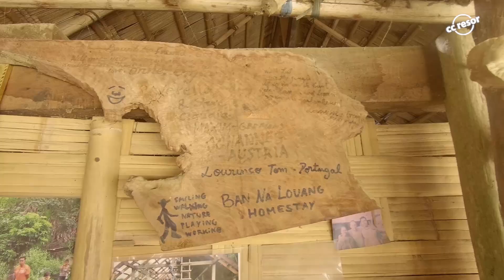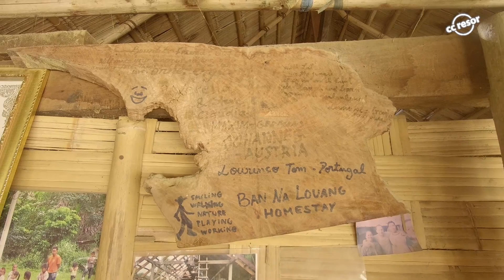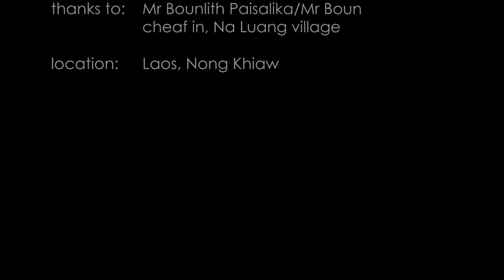Trekking Nong Khiaw, Northern Laos – cc resor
Trekking Nong Khiaw, Northern Laos
Tiger Trail Travel
Experience Ethnic Cultural Activities and Homestay

Tiger Trail Travel provides unique short trips and extended journeys throughout Laos
We paid to get privet Trekking & guides. Stayed one night in Nong Khiaw before picup. Car from our stay in Nong Khiaw to startingpoint at Ban Viengkham where the trekking started. Throughout magical landscapes & views. Until we reached the Khmu village Na Luang for homestay one night.
Trekking cept on the next day trough mountain hills and villages before we reached Nam ou river with an private mini slowboat waiting to take us back to Nong Khiaw.
Thanks Mr Bounlith Paisalika/Mr Boun, cheef of Khmu village Na Luang, Tiger Trail & guides.

Beautiful people and landscapes, we will come back for more.

/cc resor

Tiger Trail ordnar med både kort och långresor i hela Laos.
Vi betalade extra för att få privat Trekking och guide. Vi bodde en natt i Nong Khiaw innan vi blev upphämtade av Tiger Trail som kom med en privat flakbil från vårt boende still startdestinationen Ban Viengkham där Trekkingen började. Vi vandrade genom magiska landskap och vyer. Tills vi kom fram till Khmu village Na Luang för övernattning en natt.
Dag två fortsatte sedan trekkingen genom berg och byar, fram till floden Nam Ou där vår privata lilla slowboat stod och väntade att ta oss tillbaka till Nong Khiaw.

Fantastiska människor och landskap, detta rekomenderar vi varmt.

Credit to: Rafael Arcangel & you tube, audiolibrary

Location: Nong Khiaw, Laos

Film by: cc resor, Cornelis Hintze & Carola Buretorp

Camera & edit: Cornelis Hintze

Instagram, ccresor, @ccreseinsta